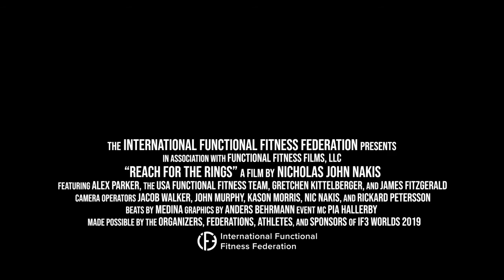Reach For the Rings documentary trailer 2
Clip from the Documentary "Reach For The Rings"
It tells the story of the 2019 World Championships in Sweden.
Coming to all digital and cable VOD platforms on May 25th 2021.